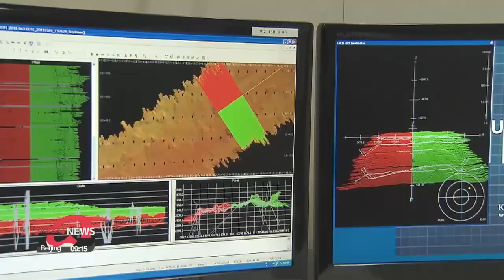South Korea's icebreaker "Araon" returns from expedition to North Pole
북극 항해 마친 국내 유일 쇄빙연구선 '아라온호' 귀항

For more than a decade, a group of scientists in South Korea have been researching changes to the polar climate.
And recently, they came back from an expedition to the Arctic,… on South Korea’s icebreaker ship, the “Araon”.
Choi Min-jung went on board.
"Just a few weeks ago, a team of South Korean experts returned from an 85-day trip to the North Pole. I'm here at the Korea Polar Research Institute to meet the researchers in Songdo."

The Korea Polar Research Institute, or KOPRI for short, has been researching the changes in the Arctic Ocean for 12 years.
During their latest trip, researchers carried out simultaneous ozone observations at both poles using helium balloons.

"Everyone knows that there is an ozone hole over Antarctica. But even in the Arctic, ozone levels are gradually decreasing. That's why it's important to monitor ozone concentrations in the Arctic as well."

KOPRI says its advances in polar research have been accelerated by the introduction of South Korea's first and only icebreaker ship, the "Araon".
It's specially designed to navigate across icy waters,… allowing it to sail through areas where ordinary ships can't,… including the polar regions.

The "Araon" rises above the ice sheet to break the ice using its own weight.
Two propellers at the back push the broken pieces of ice away to prevent them from freezing again near the vessel.
If the "Araon" gets stuck in the middle of an ice sheet, the "ice-heeling system" shakes the vessel to the left and right to help it escape.
And unlike how most ships are shaped in the front, it has a sharper, sloping bow,… and an ice knife underneath.
It's also structurally stronger with outer walls three times thicker than ordinary ships.

Inside the "Araon", there are ten research labs.
Scientists send research equipment into the sea and collect samples to bring to the labs for analysis.

"This is where the researchers sleep and rest. There's a bed, a TV, and a shower room. enough to keep them comfy for the trip."

Another key spot of the "Araon" is the helipad.
Because it can carry its own helicopter,… many experts have found this very useful.

"The helicopter access from the "Araon" is key to what they're going to attempt to do because the area is quite dangerous frankly and you need to be able to land on a spot that's safe…"

The contributions made by KOPRI are being acknowledged globally, despite it being a relatively late starter to polar research.

"I think the ice breaker to a large extent is important in terms of making KOPRI more and more relevant. If we look at other big international collaborations KOPRI is now in all of them..."

South Korea's researchers are currently busy as they are gearing up for their next journey,... this time heading south.
"The "Araon" will be taking off to Antarctica this week, where experts on board will be spending the next six months observing how climate change is affecting the polar area. Choi Min-jung, Arirang News, Yeosu."

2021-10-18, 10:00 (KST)